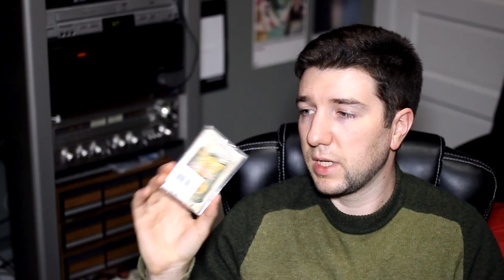Cassette Collection 10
A stack of recent tape acquisitions.